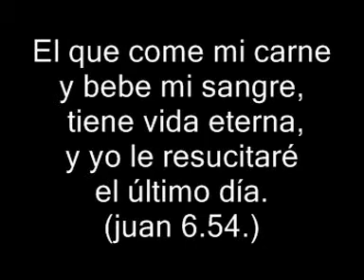TE PRESENTAMOS EL VINO Y EL PAN